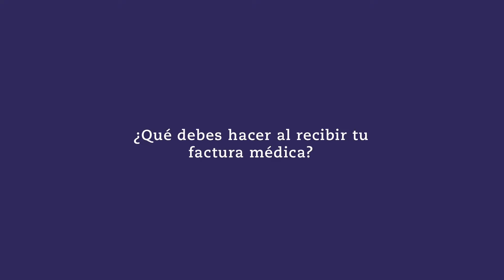¿Qué debes hacer al recibir tu factura médica?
Descarga la app móvil de FAIR Health, FH® CCSalud (FH Calculadora de Costos de Salud) para obtener acceso a herramientas para estimar tus costos de servicios médicos y dentales, también puedes obtener información educacional en español sobre el seguro médico.

What should you do when you receive your medical bill?

Download FAIR Health’s free FH® CCSalud (FH Calculadora de Costos de Salud) mobile app to access cost estimator tools for medical and dental services, as well as educational information about health insurance in Spanish.